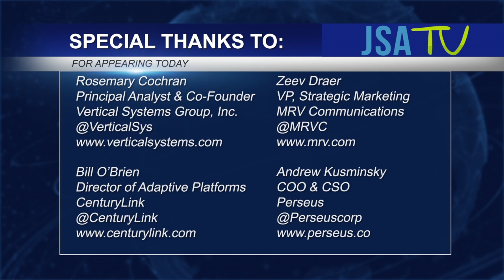SDN, Big Data – Focus on Practical Usage, Real World Implementation - A JSA TV Virtual Roundtable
Introducing our JSA TV Virtual Roundtable installment, “SDN, Big Data – Focus on Practical Usage, Real World Implementation," a segment that was webcast live on August 23, 2016. Rosemary Cochran, Principal Analyst & Co-Founder of Vertical Systems Group moderated the panel and led the discussion between panelists Bill O’Brien, Director of Adaptive Platforms of CenturyLink;  Zeev Draer, Vice President of Strategic Marketing, MRV Communications; and Andrew Kusminsky, COO & CSO of Perseus.

The roundtable discussion delves into the practical applications of the often nebulous technologies of Software Defined Networking (SDN) and Big Data and predictive analytics; and provides a framework for how they are shaping the tech and telecom industries.

for a list of our upcoming virtual roundtables on JSA TV.